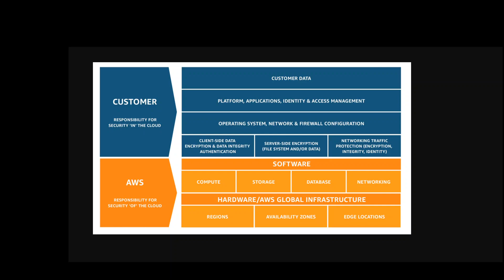How to Prepare for Ransomware in AWS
If you are using AWS services like EC2, EBS, DynamoDB, Neptune, RDS, CFN then you must have a ransomware policy ready. This video explains what you need to secure and how.